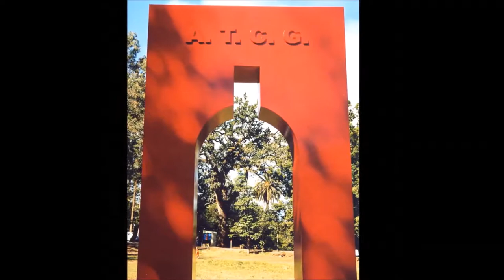Triunfos, senderos del pensamiento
Intervención para ser transitada. II Encuentro Internacional de Arte Contemporáneo "Espacios Mestizos" en el enclave natural de Osorio, Teror, GranCanaria. Islas canarias, España. 2003

Actualmente conservada como obra pública, en el municipio Gran Canario de Teror.